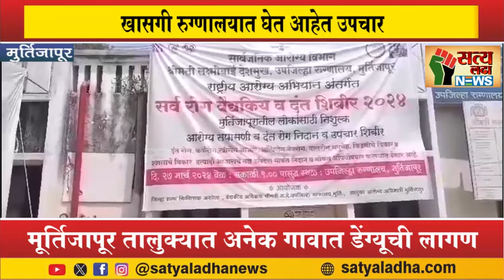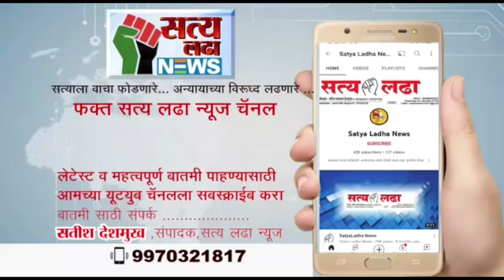मूर्तिजापूर तालुक्यात अनेक गावात डेंग्यूची लागण कुरुम संवेदनशील, आरोग्य यंत्रणा लागली कामाला